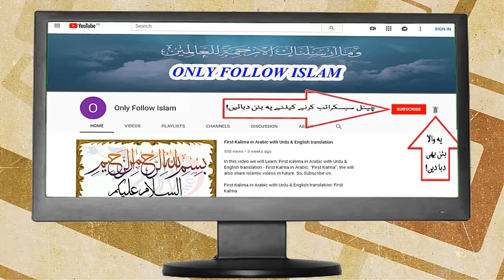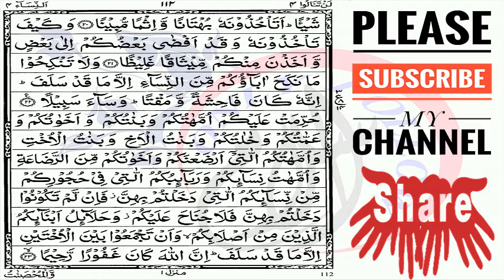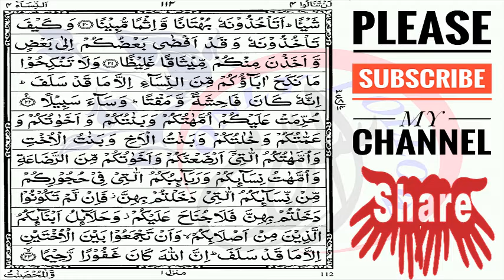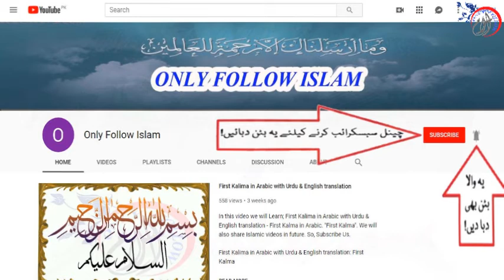Quran Para 4-30 Arabic Text HD By Hafiz Muhammad Zeeshan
Quran Para 4, Juzz 4 beautiful Quran recitation with great learning experience please share.